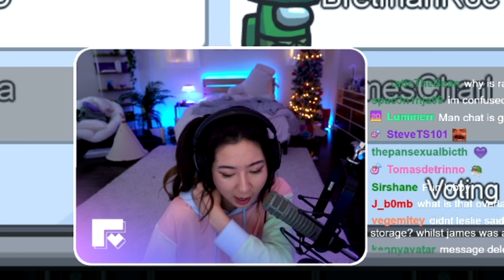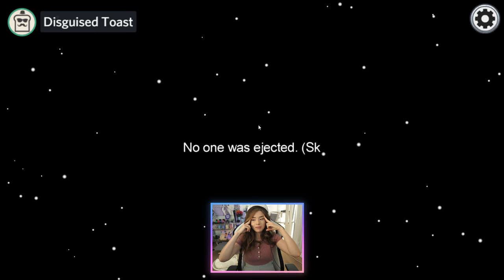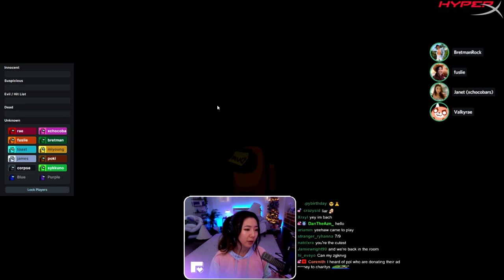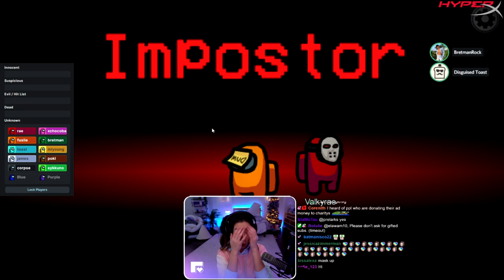When Beauty Gurus play Among Us.. Ft Bretman Rock and James Charles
Another long video!! Do you prefer videos like this? let me know! ENJOY!

Disguised Toast
Corpse_Husband
Sykkuno
BretmanRock
JamesCharles
xChocobars
Pokimane
Fuslie
kkatamina
PeterPark
Ludwig
Edison
BaboAbe